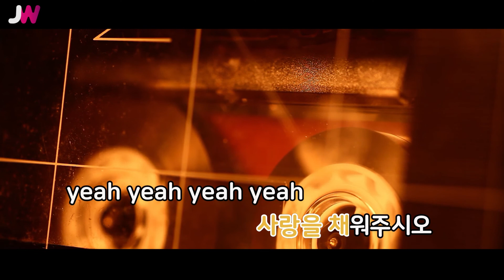[JW노래방] 빈칸을 채워주시오 / 볼빨간 사춘기 / JW Karaoke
번호 - 60147
제목 - 빈칸을 채워주시오
가수 - 볼빨간 사춘기